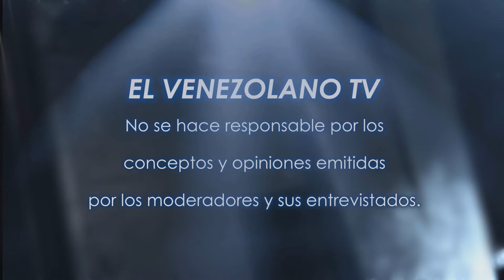Discusión de Noticias - Digalo Aqui 10-01-2017 Seg. 01